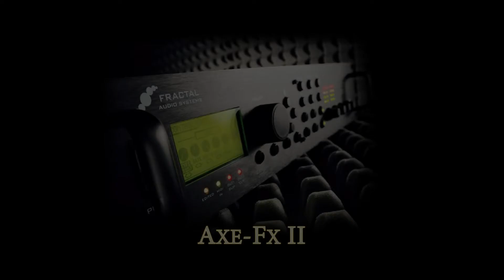Anaal Nathrakh - The Blood Dimmed Tide (Guitar Cover, Axe Fx)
Anaal Nathrakh - The Blood-Dimmed Tide
Guitar: Jackson Demmelition Pro
13-56 D'Addario's, Standard B Tuning
Amp: Axe-Fx II + Matrix GT1000Fx
Amp-Model